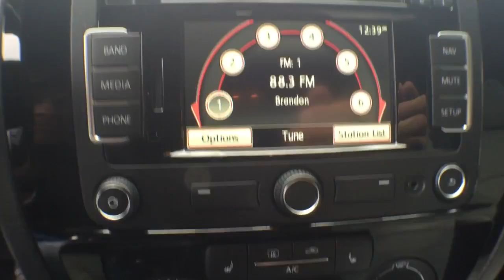2015 Volkswagen Jetta Orlando, Sanford, Kissimme, Clermont, Winter Park, FL 16700A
5474 S Orange Blossom Trl